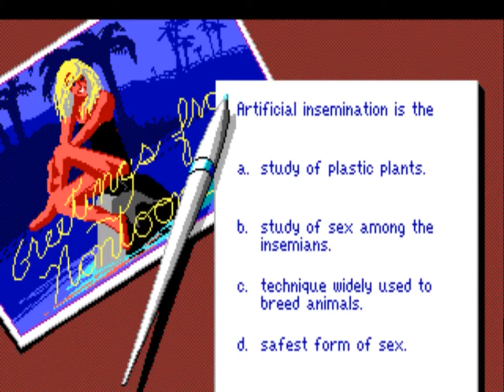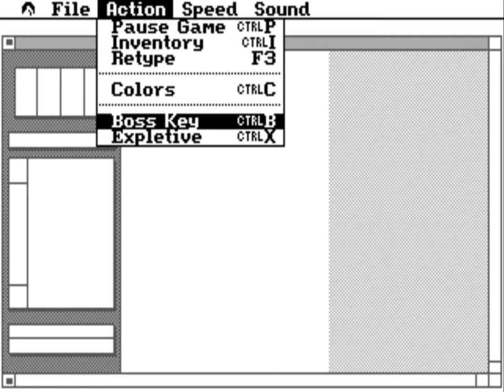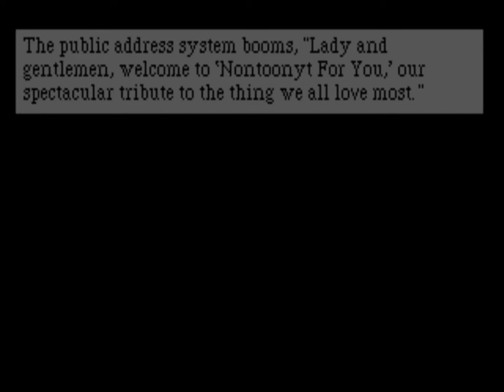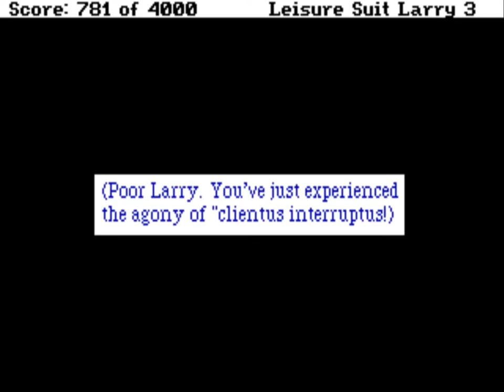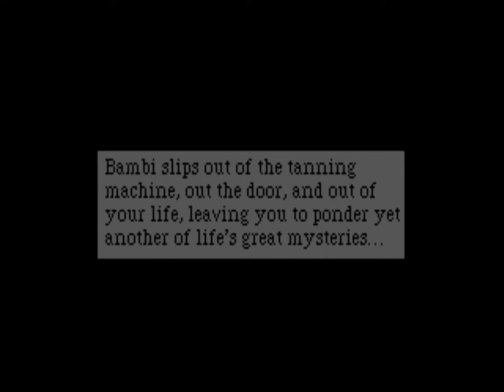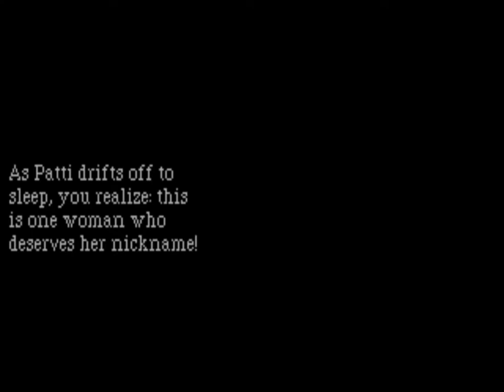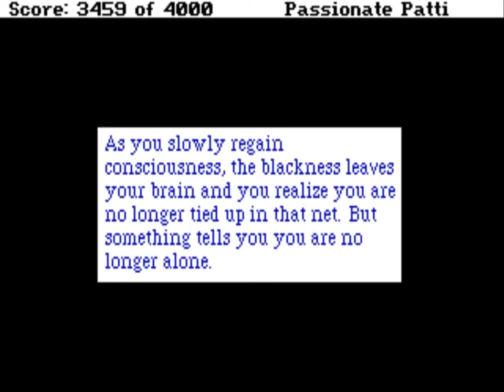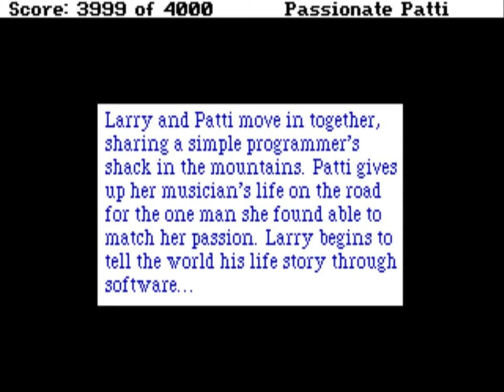Leisure Suit Larry III: Passionate Patti in Pursuit of the Pulsating Pectorals (PC) Playthrough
Back in 2017 I started doing playthroughs for the Leisure Suit Larry games.  This is the original playthrough footage without commentary.  The version with commentary is on the main channel.

This isn't a straight playthrough.
There are detours added specifically to show off different deaths in the game.